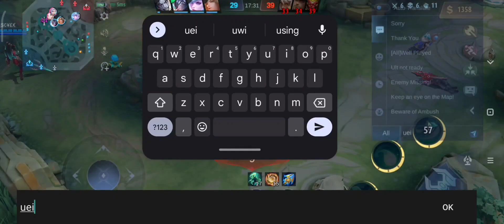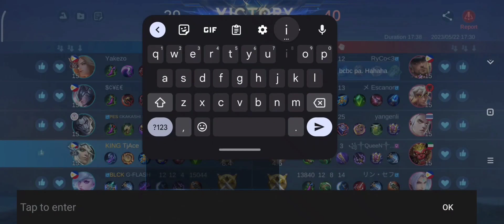WHEN KARMA IS BACK 🤣 MLBB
Wrong turn ka sakin vale haha Mali ka Ng spam recall "My Turn"
MGA Lodi baka naman 👍❤️